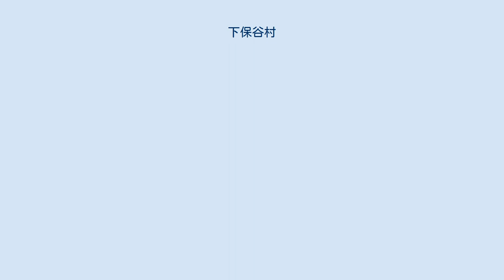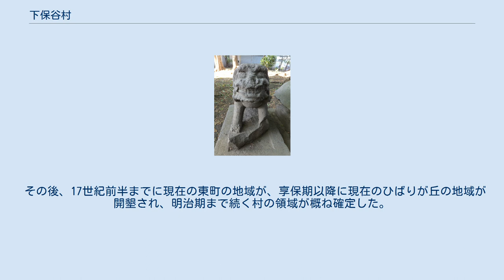下保谷村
天神社の狛犬（以前のもの） 下保谷村（しもほうやむら）は、かつて埼玉県新座郡に存在した村。
1889年（明治22年）、町村制施行に際して廃された。
その後、旧村域は北足立郡を経て、東京府北多摩郡に編入されている。
 現在の東京都西東京市北部（ひばりが丘、ひばりが丘北、北町、下保谷、栄町、東町および住吉町の一部）に相当する。
 下保谷村は白子川（大泉堀）沿いに開けた集落である。
 白子川の水量は少ないため、水田は少なく畑が多かった。
 また、現在のひばりが丘、ひばりが丘北に当たる地域は、享保期（1716年 - 1735年）以降に開発された持添新田であり、田無村と前沢村、南沢村の間に突き出した形をしていた。
 村の起源は明らかでないが、初期の村域は白子川沿岸の現在の下保谷・北町地域だったと考えられ、村の惣鎮守の三十番神社（現天神社）やその別当寺の福泉寺もこの地域にある。
 旧下保谷村の地域では17基の板碑が発見されているが、最古のものは1461年（寛正2年）のものである。
また、1559年（永禄2年）に編纂された「小田原衆所領役帳（後北条役帳）」には「小榑保屋　九十八貫八百六拾文」の記述が見える。
（小榑は下保谷村隣村の小榑村のこと、保屋は保谷のことである。）これらの事実より、15～16世紀には下保谷村の地域には集落が存在したことが伺える。
 なお、下保谷村と小榑村は同じ白子川沿いにあること、日蓮宗を信仰しており下保谷村にも妙福寺（小榑村）の檀家が多いことなどより小榑村の住人により開発された可能性が指摘されている。
 その後、17世紀前半までに現在の東町の地域が、享保期以降に現在のひばりが丘の地域が開墾され、明治期まで続く村の領域が概ね確定した。